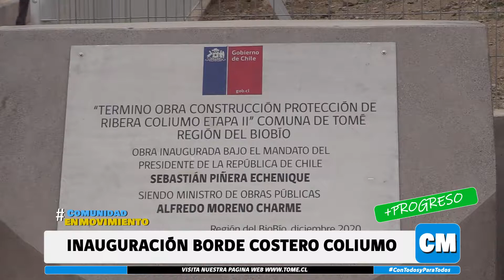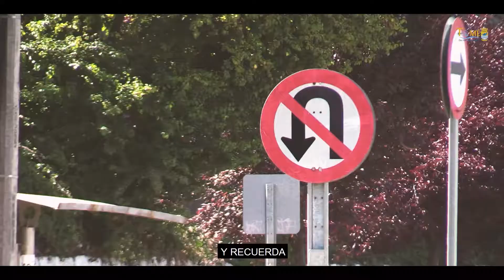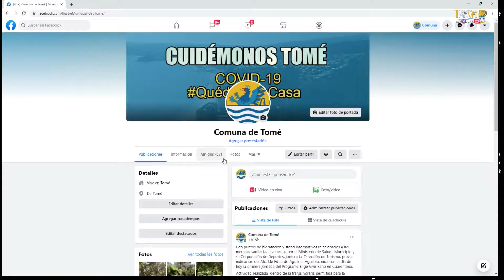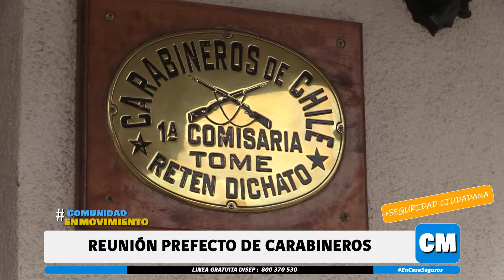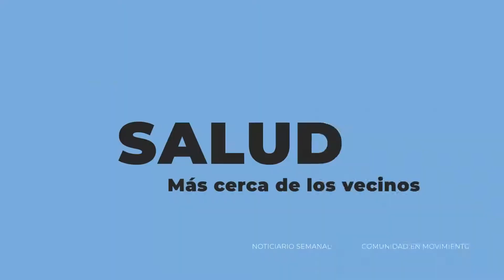Comunidad en Movimiento (Ilustre Municipalidad de Tomé)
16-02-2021